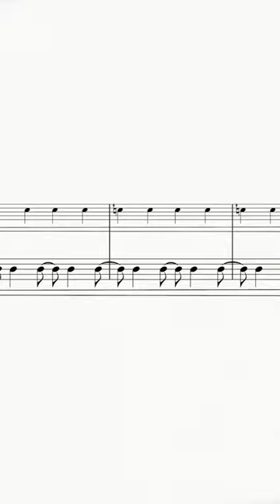Perpetual motion from my solo trumpet and electronics composition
An excerpt from “Shifting Sands,” (2016) composed by Saad Haddad.
Performed by Theo Van Dyck.

☕ If you enjoyed this video and got something out of it, consider “BUYING ME A COFFEE”

Shifting Sands constantly wavers unpredictably between the distinctive strands of Western and Arabic music, seeking to fuse the evocative, other-worldly sound of the maqam (‘scale’ in Arabic) within a Western scheme and tonality. The structure of the work is influenced by tarab, the Arabic word for a continuous state of musical ecstasy. One of the main ideas of the piece involves an undying, repetitive pulse from the trumpet that sets up an uninterrupted framework for the passage of roving scalar runs that dance through the soundscape. In an abstract sense, that music is akin to the monolithic presence of the vast Arabian deserts as a backdrop for the hundreds of thousands of nomads that have traversed their ancient sands.